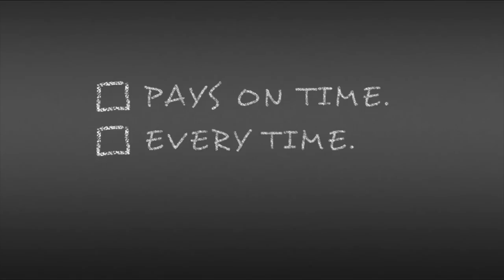Facebook Campaign Optimization - Molly Glover Gallatin - Compass Labs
please. Facebook Campaign Optimization - Molly Glover Gallatin - Compass Labs